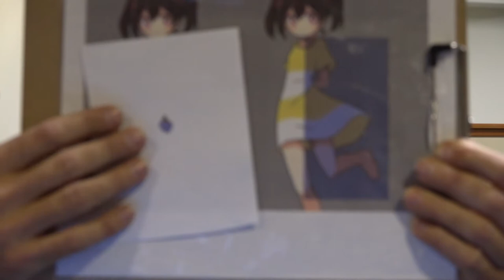Neuroscience has uncovered effective new strategies for anxiety, depression, and addiction!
Do you struggle to help your son or daughter from feeling anxious or panicked in certain situations? Are you concerned for their future and their ability to cope with life's difficulties?
Are you worried about their social interactions? Are you concerned about what technology is doing to them, the instant access to unlimited entertainment, video games, social media, and pornography? What are you currently doing to assure that your child feels safe and capable despite this new age of technology?
Do your attempts to help actually seem to make it worse? Do your children often turn away from you? Are you afraid of passing on your own mental struggles and patterns on to your children?
Are you considering outside help or have you already discovered that medications and mainstream therapies are not addressing the CORE problems, therefore, the anxiety just keeps coming back and even getting worse?
Our brains are developing very differently than any other time in human history and this has led to a very concerning increase in mental illness and addiction.
Our mainstream mental health organizations have struggled to have an impact on the growing mental health crisis that we are currently suffering from. Therapy and medications are just not doing it.
The death by suicide rates in teenagers has more than doubled in only 10 years.
According to the ADAA(Anxiety & Depression Association of America) anxiety disorders affect over 25% of teenagers! That’s one in four!
In 2018 mood disorders became the number one leading cause of government assistance for disability.
Where does this start and how can we stop the trend?

If this video gave you hope please share it with others. There is no telling how you might change someone else's life!
Once I had a lady in a parking lot approach me and say "You saved my daughters life!".  Imagine how that felt!
Please take action now! You will never regret it and will most definitely change lives of many whom you love and even more to whom you haven't even met! Action=change!